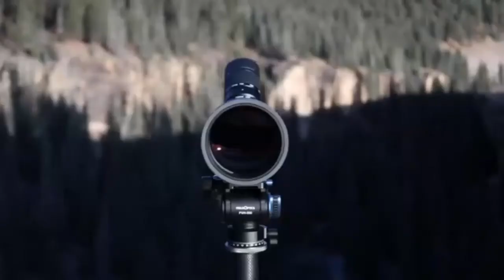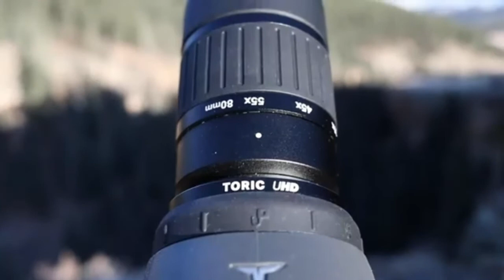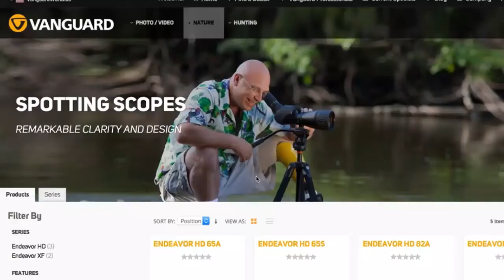Best Spotting Scopes in 2021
5 ► VANGUARD Vesta Spotting Scope Kits Include Spotting Scope
●Amazon US

4 ► TORIC UHD 27-55x80 Spotting Scope Angled Body
●Amazon US

3 ► Vanguard Endeavor HD 82A Angled Eyepiece Spotting Scope
●Amazon US

2 ► Swarovski Spotting Scope High Definition Glass
●Amazon US

1► Kowa TSN-501 50mm Angled Spotting Scope w/ 20-40x Zoom Eyepiece
●Amazon US